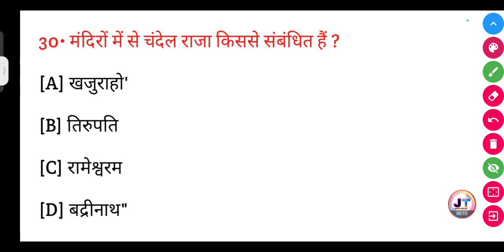मंदिरों में से चंदेल राजा किससे संबंधित है?